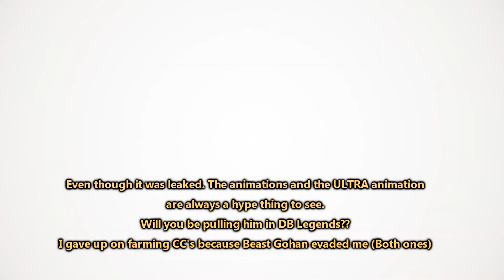New ULTRA Ultra Instinct Omen Ultra References Ultra Epic Song DB Legends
The New ULTRA animation is very sick of this ULTRA Ultra Instinct Goku with a new ULTRA Ultra Instinct Unique Gauge and Ultra Draw when you Lose condition

Have I said Ultra Enough.

Song By Pokemixr

We have new membership options! Check it out with the Join Button. Se tu é BR também ta valendo

EI Você ai!! Se tu é brasileiro da uma olhada nos outros canais e redes!:
em especial na twitch onde faço stream e lives de seg a sexta as 10 da noite!